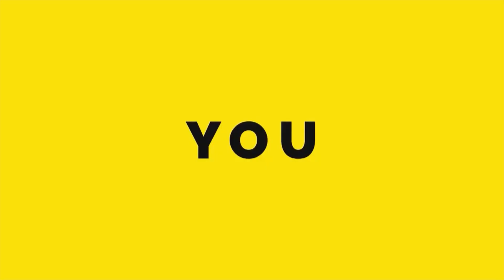Surprise call to two of our successful applicants in Taiwan I PWG success stories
"All you need is the plan, the road map, and the courage to press on to your destination." 👏🥳
Having a visa approval call doesn't happen every day but when it does, there is no way of telling how you would react.
In this video, we capture the moments when two of our many successful applicants received a call from one of our representatives.
✅ Working to make your dream come true is what we are good at
If you have further questions regarding your journey to migrating to ✅ Poland, ✅ Germany, ✅ Czechia, and ✅ Canada please talk to one of our Agents.
If you are yet to get started with your visa application to Poland, Czechia, Germany, and Canada This is your chance to Contact us via ✅ WhatsApp or click the link to submit the form and chat with one of our customer relation officer today ✅